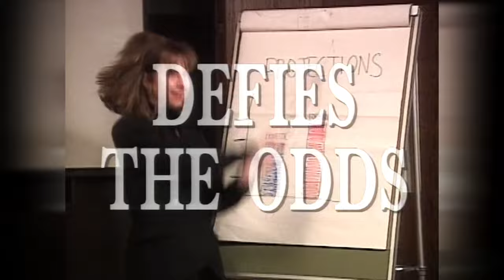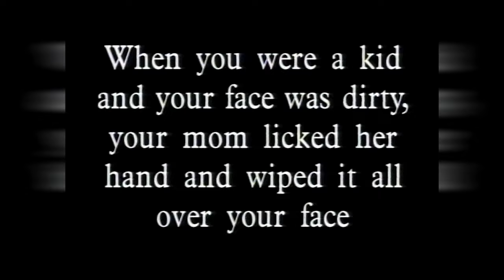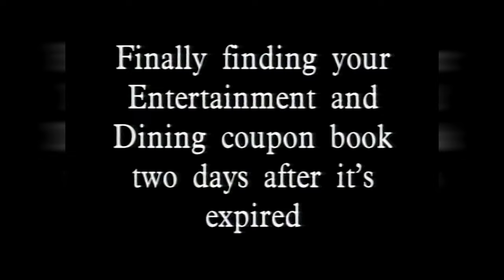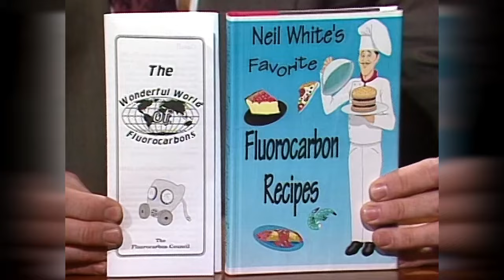Almost Live S12E09 Full Episode: Fluorocarbon Council Q&A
Sketches: SultanVision; Alien Abductee Movie; The Lame List; Fluorocarbon Council Q&A; The Late Report

Starring: Tracey Conway, Pat Cashman, Nancy Guppy, Steve Wilson, Bill Stainton, Bob Nelson, John Keister

Featuring: Joel McHale, Bill Nye

Featuring: Joel McHale, Chip Hanauer

Additional Performers: Kim Evey, Kaefan Shaw